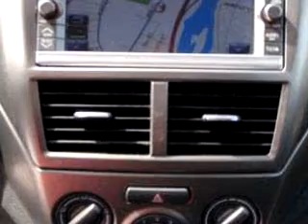SOLD - 2008 Subaru Impreza 2.5i 03102 Manchester Subaru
Manchester Subaru

764 Second Street

2008 Subaru Impreza 2.5i

 11,898 Miles

VIN - JF1GH61628H808785

You will love this Silver 2008 Subaru Impreza 2.5i, equipped with a 4 Cyl. engine  and an automatic transmission with  only 11,898 miles. Enjoy an impressive 27 miles to the gallon on this great car with features like Navigation System, Leather Wrapped Steering Wheel, Keyless Entry, Side Air Bags, Tilt Steering Wheel, Cruise Control, Dual Air Bags, and much more. Enjoy the drive and have peace of mind in...